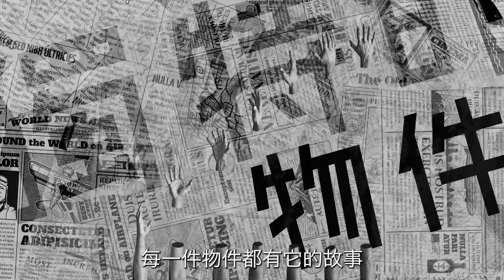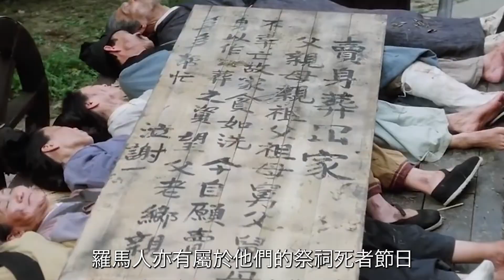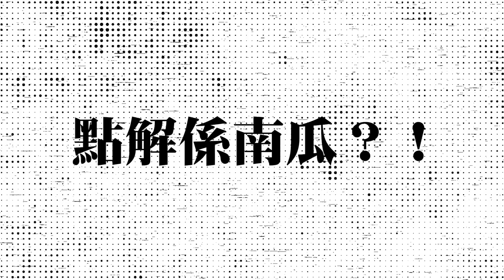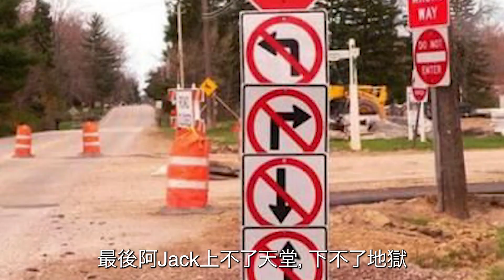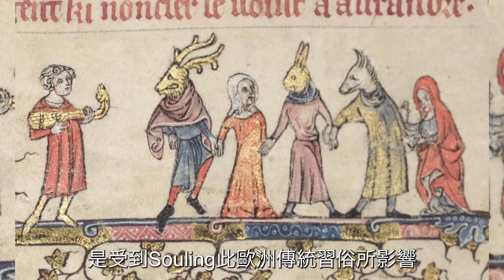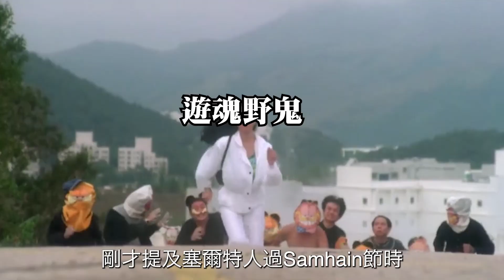🎃哈佬！喂！乜變成咁呀？萬聖節的蘋果追女魔法，單身人士必看！｜格物冷知識｜格物致知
【格物致知】EP15 - 萬聖節

0:00 Intro
0:29 「萬聖」又關鬼咩事？
3:08 點解係南瓜？
5:30 Trick or Treat
6:13 傳統萬聖節遊戲
7:12 萬聖節Cosplay
8:26 預測本年度最公廁萬聖節cosplay角色

標奇立「意」，獨具一「格」

以物品連結過去、現在、未來。

背景音樂 by SnowJah (ft. Tane) by Peter Spacey, A Tender Heart by The David Roy